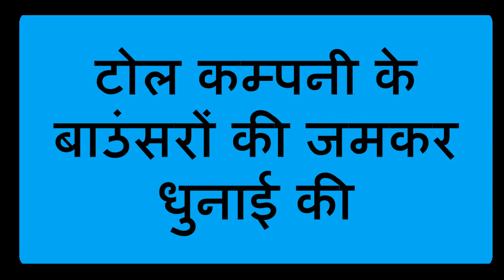टोल कम्पनी के बाउंसरों की जमकर धुनाई की- दर्जनों की संख्या में गोलिया व कारतूस बरामद हुए है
बसताड़ा टोल प्लाजा पर घमासान, लोकल वाहन चालकों और टोल सिक्योरिटी के बीच जबरदस्त झड़प। बड़ी संख्या में टोल पहुंचे लोगो ने जमकर की तोड़फोड़, टोल कर्मचारियों को खदेड़ा।  लोकल ट्रक से टोल वसूलने को लेकर हुआ विवाद, वाहन मालिकों ने टोल सिक्योरिटी पर लगाया गुंडागर्दी और बंदूक दिखाकर टोल वसूलने का आरोप।  गुस्साए वाहन चालकों ने एक स्कॉर्पियो गाडी व टोल बूथों को बनाया निशाना , तोड़ी गई गाडी से कई दर्जन गोलिया व कारतूस बरामद।  करीब एक घंटे रहा टोल फ्री , पुलिस अधिकारी व  भारी पुलिस बल मौके पर मौजूद।
 विवादों का गढ़ बन चूका हाइवे का बसताड़ा स्थित टोल प्लाजा एक बार फिर सुर्खियों में है।  सोमवार सुबह एक बार फिर लोकल वाहन चालकों और टोल कर्मियों के बीच जमकर विवाद हुआ।  टोल टैक्स वसूलने को लेकर शुरू हुआ हंगामा इतना बढ़ा की दोनों पक्षों के बीच नौबत मारपीट और तोड़फोड़ तक हुई । गुस्साए लोगो ने टोल प्लाजा के बूथों पर जमकर तोड़फोड़ करते हुए कर्मचारियों को खदेड़ दिया। इतने से लोगो का आक्रोश शांत नहीं हुआ भड़के वाहन चालकों ने टोल की लेन में खड़ी एक स्कॉर्पियो गाड़ी को निशाना बनाया और उसके बैठे टोल कम्पनी के बाउंसरों की जमकर धुनाई की।  हंगामा कर रहे लोगो का आरोप है की टोल के बाउंसर बन्दुक की नोक पर लोकल वाहन चालकों से टोल वसूलना चाहते है।  लोगो द्वारा टोल पर तोड़ी गई स्कॉपियो गाड़ी से दर्जनों की संख्या में गोलिया व कारतूस बरामद हुए है।  आज सुबह टोल सिक्योरिटी ने एक लोकल ट्रक चालक के साथ मारपीट की जिसके बाद यह विवाद शुरू हुआ।  टोल पर हुए हंगामे के बाद कर्मचारी व अधिकारी मोके से गायब हो गए और करीब एक घंटे तक टोल फ्री रहा और गाड़िया मुफ्त में टोल क्रास करती रही। तोड़फोड़ की सूचना मिलते ही थाना प्रभारी घरौंडा व मधुबन दल बल के साथ मौके पर पहुंचे और स्तिथि को नियंत्रण में लिया।  टोल पर हुई पूरी तोड़फोड़ की घटना सीसीटीवी कैमरों में रिकार्ड है।  पुलिस फुटेज के आधार पर मामले की जांच करने में जुट गई है।